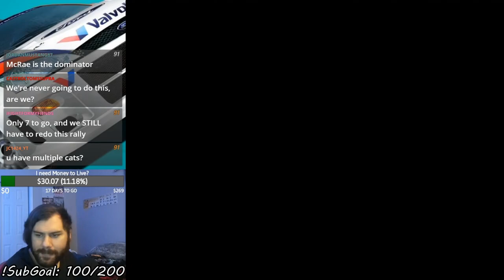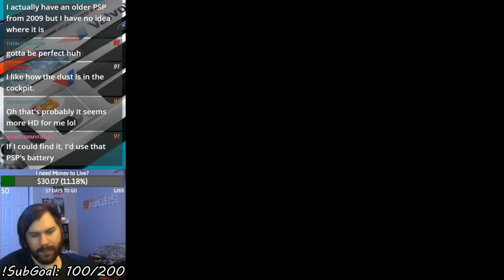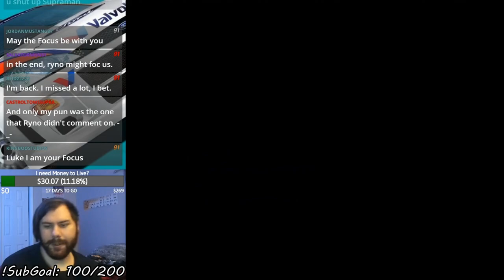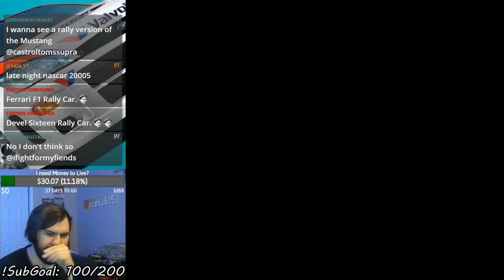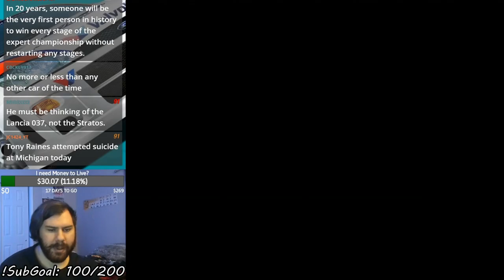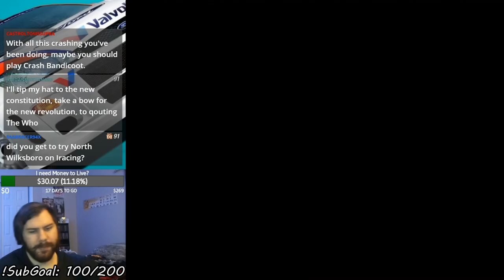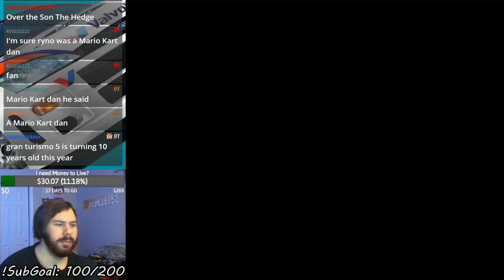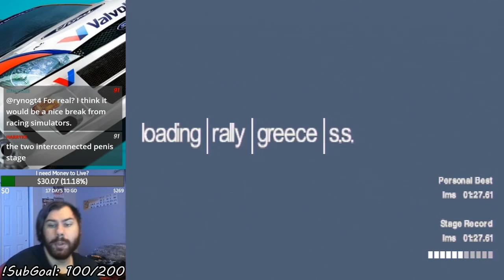Colin McRae Rally 2.0 (PSX) - Expert Rally Greece (Let's Play Part 23)